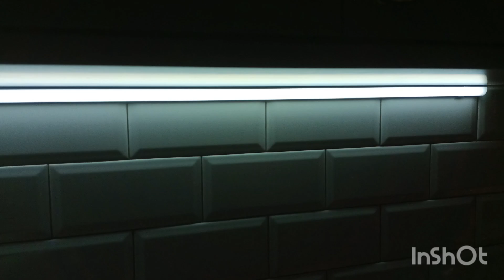Диодный свет 💡 на кухни первый раз делаю самому интересно.диодноеосвищение накухне # первый раз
Замена диодного освещения с 220 вольт на 12 вольтовое. Первыйи раз делаю такую работу самому было интересно. Перегорело старое и сын решил поменять на более безопасное да и в наличии не было на 220 вольт. И я решил помочь это установить. В работе были инструменты: пояльник,строительный фен,шуруповерт,отвертки.Оказалось самым сложным для нас с сыном это приносить  два провадочика у стены в углу под шкафчиком подвесным,пришлось подкладывать дощечку и одному держать а другому на этой доске прижав проводки припаивать. Это выполняли в углу на вертикальной стене поняли по очереди так как руки устали.  К сожелению снять этот момент не получилось.Да строительным феном делали усадку проводов в местах пайки.